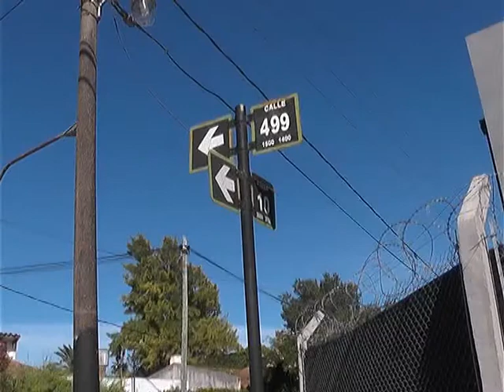QUEJAS POR POSTE DE LUMINARIA CAIDO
VECINOS DE 499 EQUINA 10, EN VILLA CASTELLS, DENUNCIAN QUE DESDE HACE MAS DE UN MES HACEN RECLAMOS PARA QUE REPAREN O RETIREN UN POSTE DE LUMINARIA QUE SE ENCUENTRA POSADO SOBRE EL TENDIDO ELECTRICO.